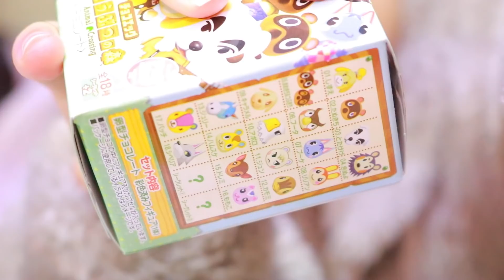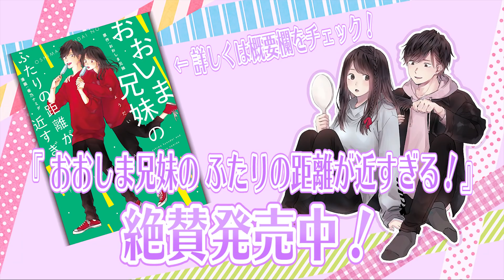【神回】チョコエッグ開封したらまたしても奇跡が起こったwwww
✿ ひとこと ✿
チョコエッグ楽しすぎいいい

✿ おしらせ ✿
マンガ『おおしま兄妹の ふたりの距離が近すぎる！』
書店で発売中。Amazonからも購入できますっ。

【モッパン】お祭りの屋台で好きなものを買って兄妹でゆる〜く食べる！【먹방】

【GRWM】朝起きてから、メイクして大学へ行く準備するよ！｜Get Ready With Me for school.

✿ 各SNS ✿
さくら